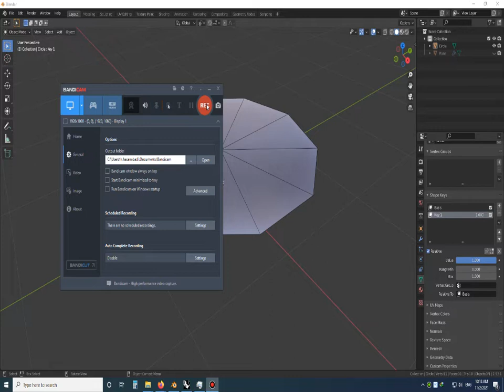Blender VS rhino & panneling tools 😂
It says every thing